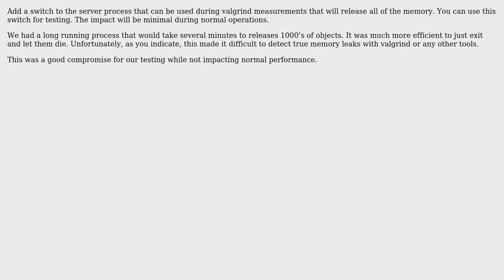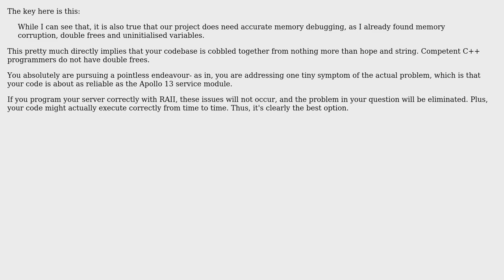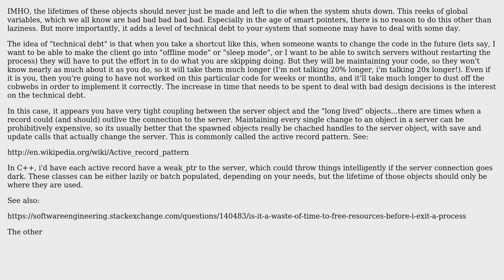Software Engineering: Correctly disposing objects upon server termination (5 Solutions!!)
Software Engineering: Correctly disposing objects upon server termination

With thanks & praise to God, and with thanks to the many people who have made this project possible! | Content (except music & images) licensed under CC BY-SA | Music | Images & others | With thanks to user Marty user Jules user IdeaHat user DeadMG user BitTickler user Bill Door and the Stack Exchange Network Trademarks are property of their respective owners. You are responsible for your own actions.